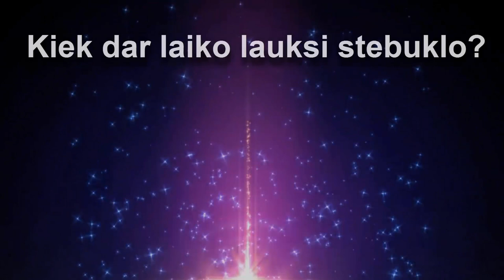Sveikatos sutrikimai. Nuo ko pradėti? Koks pirmas žingsnis? | Eimantas Venckus - Gyvenimo Ratas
Sveikatos sutrikimai, pasekmės, ligos. Kokie pirmieji žingsniai, nuo ko pradėti norint savarankiškai padėti sau?